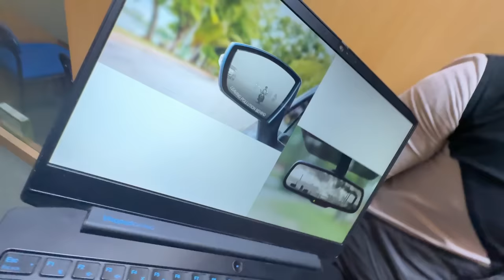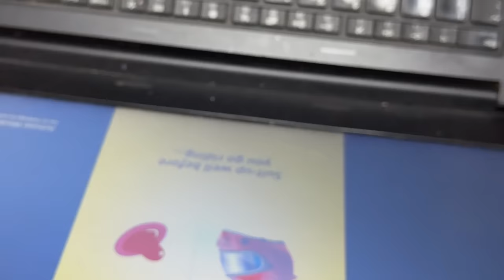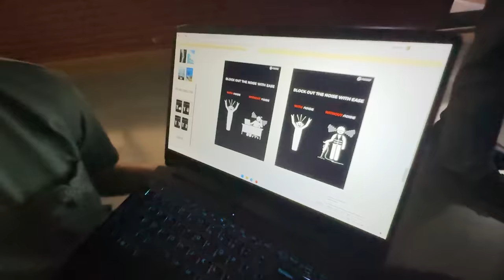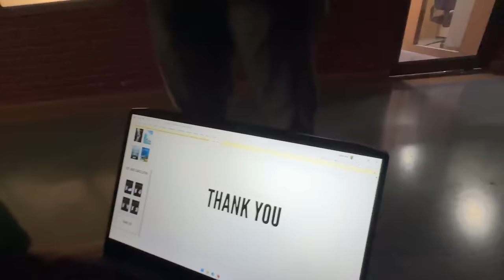Last Goodbye💔 | Kanika Devrani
Check out Mamaearth's amazing Hibiscus Oil & Shampoo